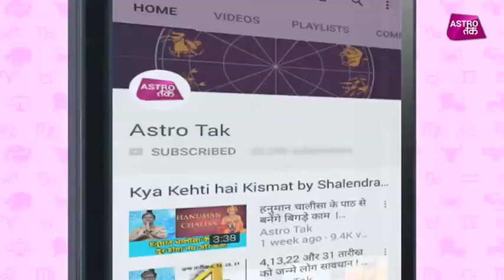मीन राशि का साप्ताहिक राशिफल | 18th Dec TO 24th Dec 2017 | Shailendra Pandey | Astro Tak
मीन राशि का साप्ताहिक राशिफल- 18 दिसंबर से 24 दिसंबर के बीच क्या होने वाला है मीन राशि के लोगों के जीवन में खास और किन बातों का रखना होगा विशेष ध्यान, जानिए मीन राशि वालों के लिए शैलेंद्र पांडेय की साप्ताहिक भविष्यवाणी